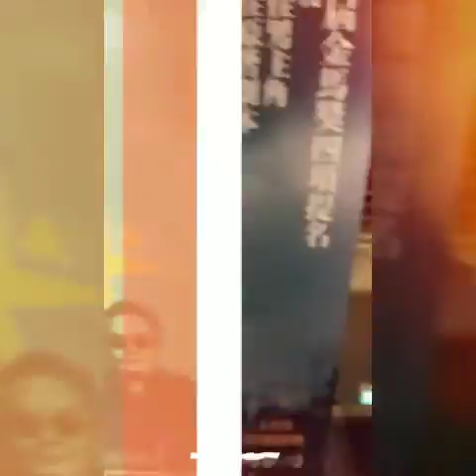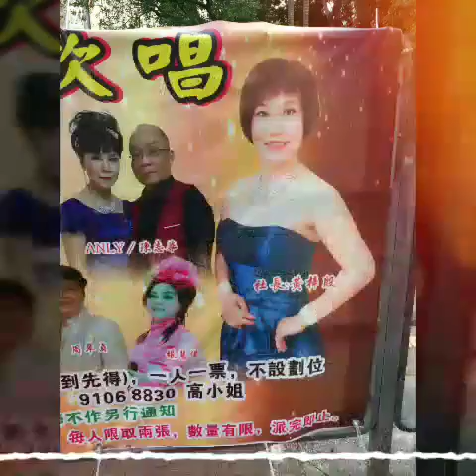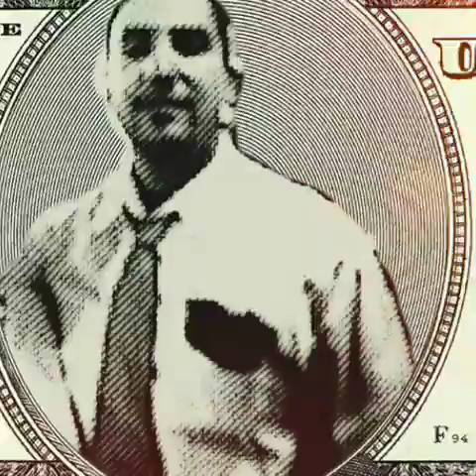Hong Kong Cruising through N.T.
Going through some regular everyday things in Hong Kong. Mostly New Territories and the Kowloon side. MTR, bike riding, shopping and more. Just everyday stuff out here is pretty cool. Take a look. I'm always in Tai Po or Sai Kung.